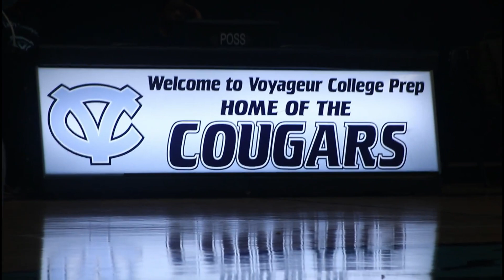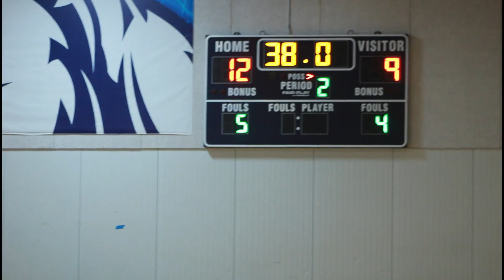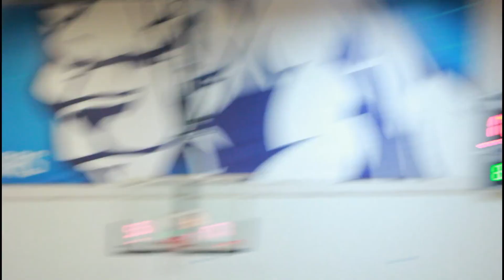Voyageur Girls Win 2022 PAL JV Championship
Detroit Police Athletic League Youth Basketball